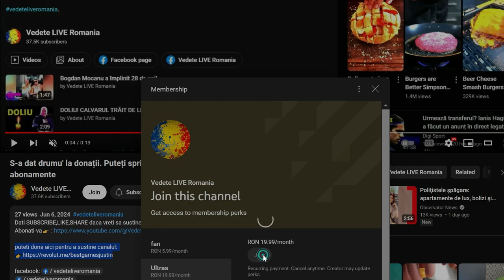Adriana Bahmuțeanu a transmis un mesaj cu ocazia zilei de naștere a fiului cel mic